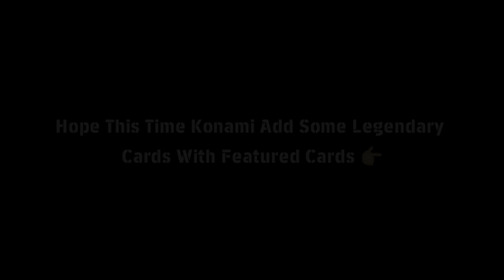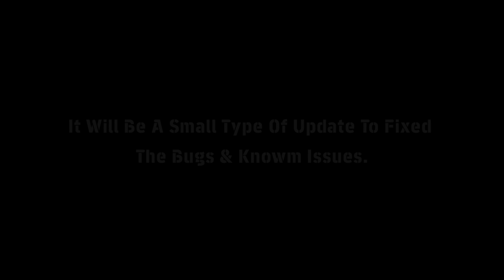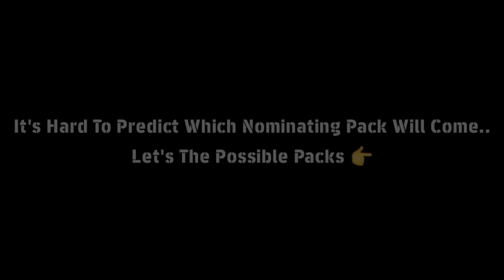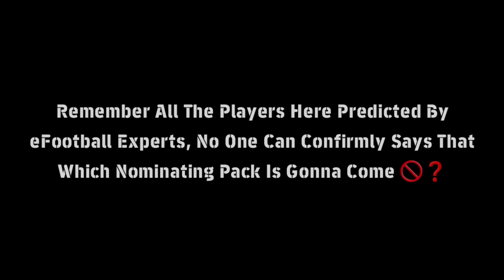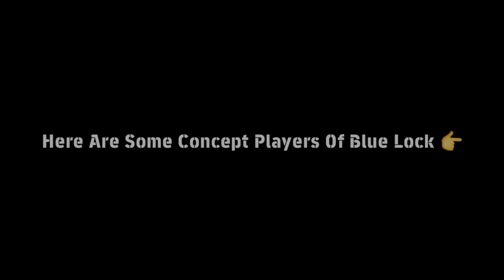New Big Update! New Manager Packs, Free Rewards, Free Coins In eFootball 2024 Mobile